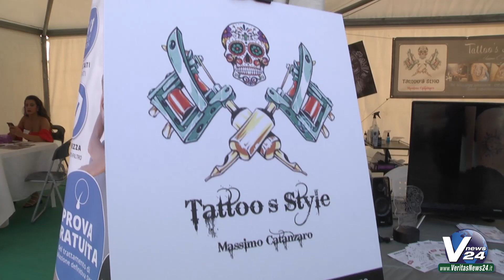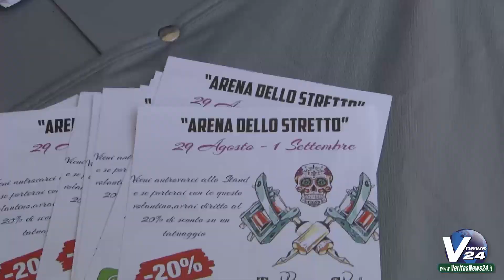Mediterranean Wellness 2019, intervista Tatoo's Style